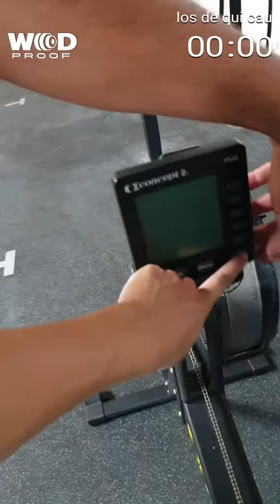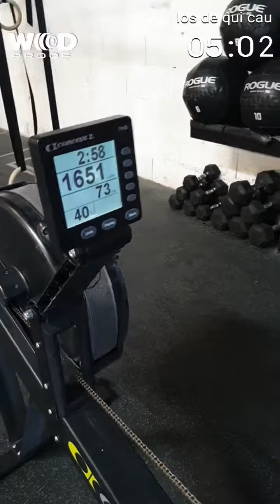Wod 2&3 los de qui cau battl3 remi